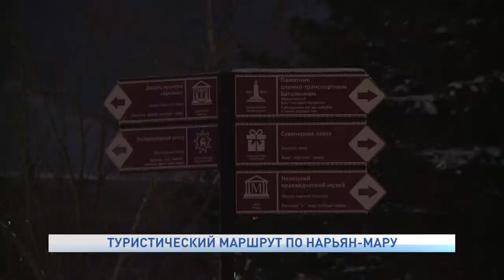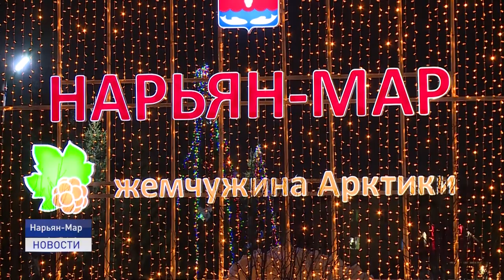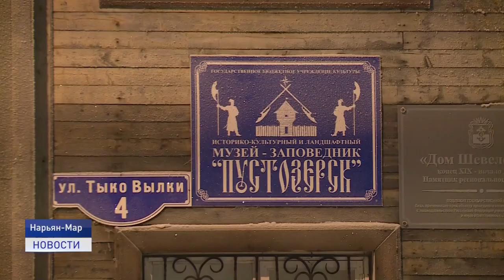ТУРИСТИЧЕСКИЙ МАРШРУТ ПО НАРЬЯН-МАРУ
История Нарьян-Мара через призму достопримечательностей и музеев? На туристическом портале Арктической зоны России теперь есть пеший маршрут по столице нашего округа.